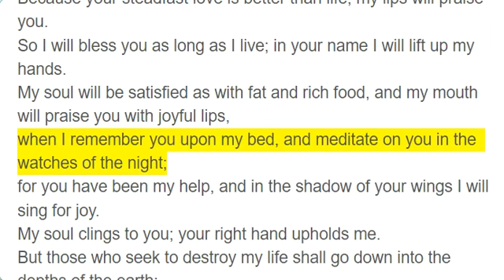Psalm 63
A Psalm of David, when he was in the wilderness of Judah.
O God, you are my God; earnestly I seek you; my soul thirsts for you; my flesh faints for you, as in a dry and weary land where there is no water.
So I have looked upon you in the sanctuary, beholding your power and glory.
Because your steadfast love is better than life, my lips will praise you.
So I will bless you as long as I live; in your name I will lift up my hands.
My soul will be satisfied as with fat and rich food, and my mouth will praise you with joyful lips,
when I remember you upon my bed, and meditate on you in the watches of the night;
for you have been my help, and in the shadow of your wings I will sing for joy.
My soul clings to you; your right hand upholds me.
But those who seek to destroy my life shall go down into the depths of the earth;
they shall be given over to the power of the sword; they shall be a portion for jackals.
But the king shall rejoice in God; all who swear by him shall exult, for the mouths of liars will be stopped.